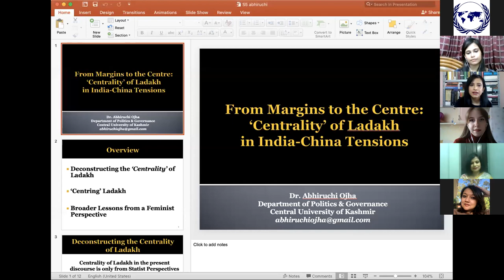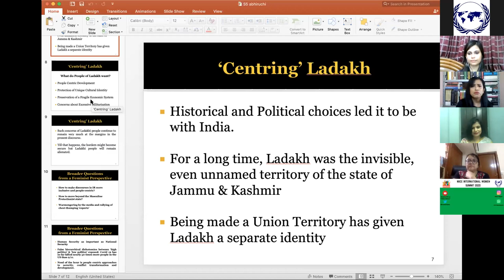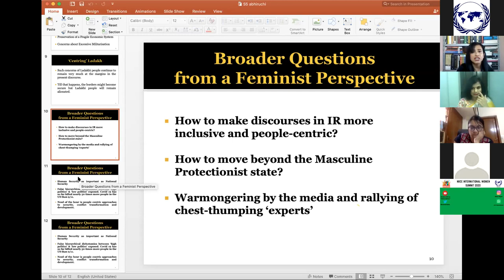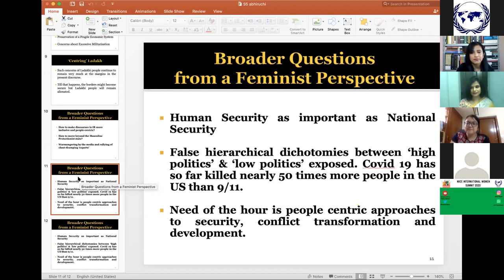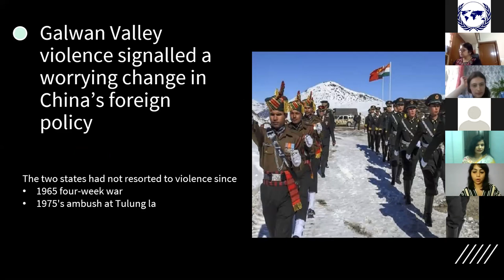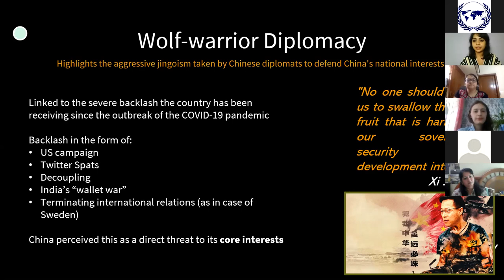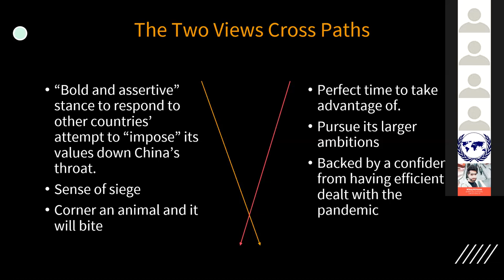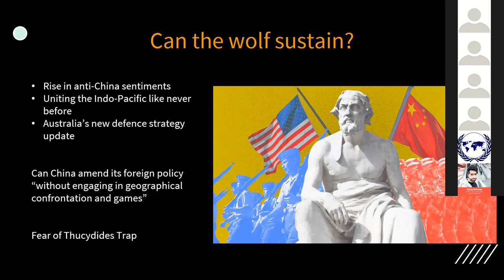Session 5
Moderator: Dr. Medha Bisht, Assistant Professor, South Asian University

1. Dr. Abhiruchi Ojha, Assistant Professor, Central University of Kashmir, 'From Margins to the Centre: Centrality of Ladakh in India-China Tensions'
2. Viktoria Ivanchenko, Visiting Fellow, NIICE and Analyst, Russian Foreign Trade Academy, Challenge of Regional Migration for Russia's Soft Power
3. Manisha Mahalingam, Risk Analyst Intern, India Bound, China's Rearing Dragon Head in the Indo-Pacific: Response to COVID-19 Backlash or Grand Strategy?
4. Samprity Biswas, Doctoral Candidate, Jawaharlal Nehru University, Russia-China-Pakistan Engagement and its Implications on Russia- India Ties
5. Dr. Bharti Chhibber, Professor, University of Delhi, The 'ASEAN Way' Approach to South-East Asia's Indo-Pacific Outlook
6. Julia Sofia Kuusela, Student, The Russian Presidential Academy of National Economy and Public Administration, Unveiling Tibetan Factor in Sino- Indian Relations
7. Ipshita Bhattacharya, Assistant Professor, Jagran Lake City University, Info-Pacific Affairs